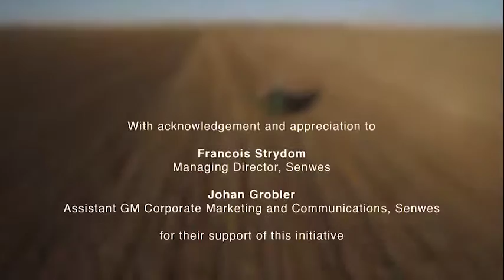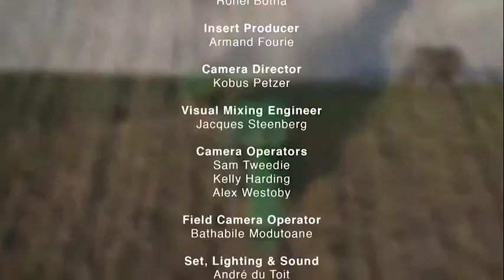NIC BDTV Ep 1 Land Reform (History and Current Models)